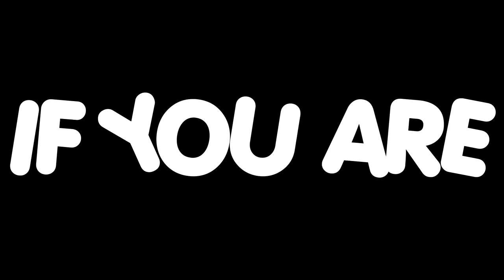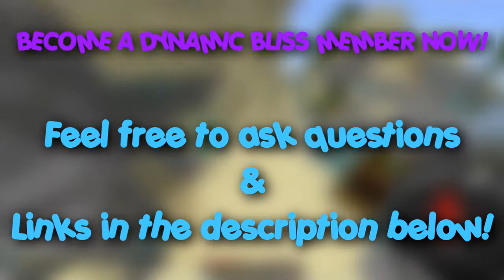Dynamic Bliss Is Recruiting!!!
~:~:~ OPEN ME ~:~:~

Special thanks to Zef for creating this amazing work of art!!! :D

Shout out to the awesome members and past members of Dynamic Bliss for helping to create this awesome masterpiece.